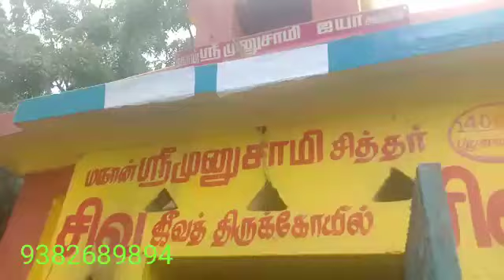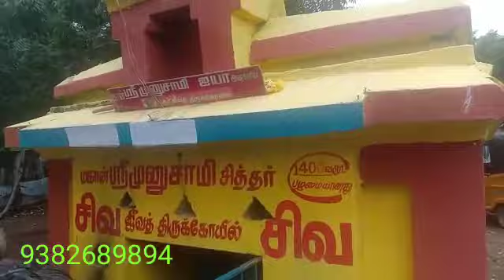16.11.20,GURUPOOJA,SIDDHAR MUNUSAMY JEEVASAMADHI CHENNAI,MANKALI AMMAN KOIL,PARANGIMALAI,YOGADHANDAM